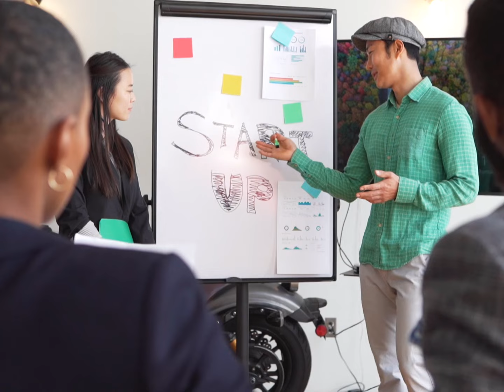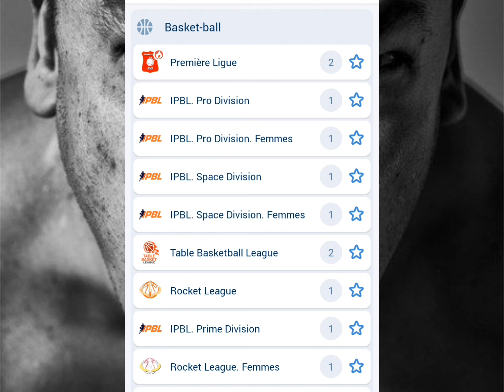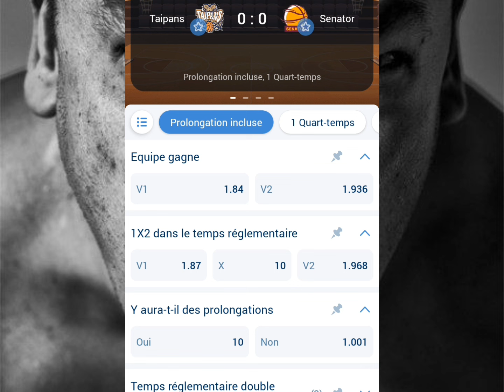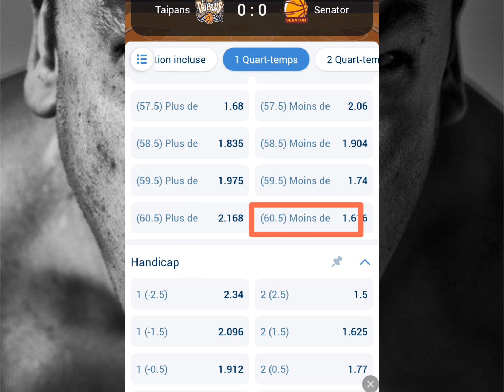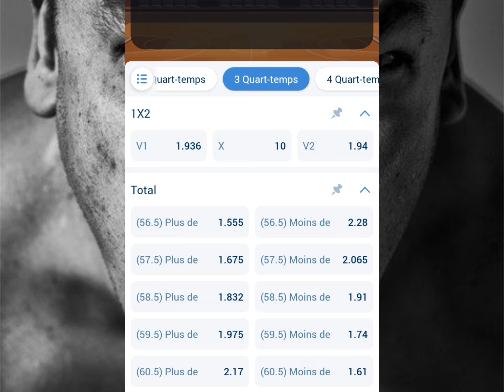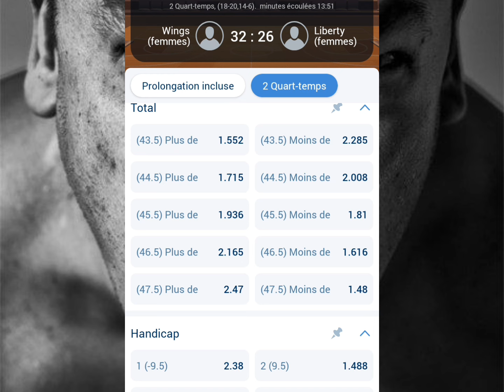Paris sportifs: Astuce Basketball pour gagner des millions sur 1xbet en 2024 99%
👉 bienvenue sur ma chaîne youtube dans cette vidéo je t'explique comment gagner l'argent sur 1xbet très facilement.
👉 Sur 1xbet
👉 Sur 888starz
👉 Sur Paripesa
👉 Canal Télégramme :

👉 Bienvenue les parieurs sur ma chaîne youtube je t'explique dans cette vidéo comment gagner l'argent très facilement sur 1xbet .

👉Je publie 5 vidéo par semaine
👉 Tout mais abonné abonné vous sur ma chaîne youtube principal Marc FAILLE348
👉1xbet
👉888starz
👉 Paripesa